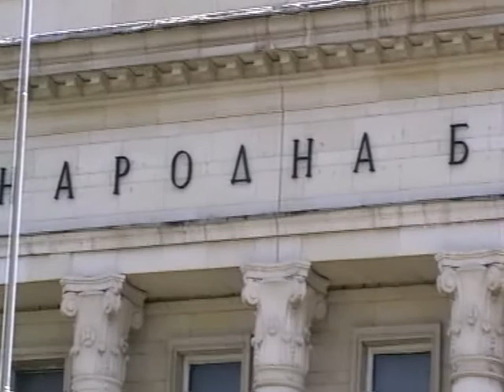2013-06-16 (93) Болгария г. София у памятника Кириллу и Мефодию Игнатий Лапкин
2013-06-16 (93) Болгария г. София у памятника Кириллу и Мефодию Игнатий Лапкин